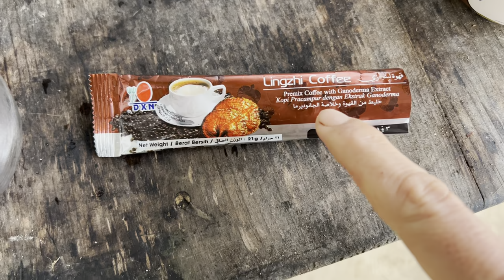Le robo su casa su poropia hermana ! El pecado de confiar